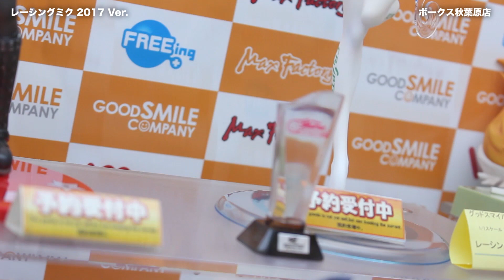もうすぐ発売！【初音ミクGTプロジェクト レーシングミク 2017 Ver. 1/1スケール】グッドスマイルカンパニー Racing MIKU 2017ver. figure review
■ご紹介した商品のご予約はこちらから↓
レーシングミク 2017 Ver. 1/1

ーーーーー★ーーーーー

グッドスマイルカンパニー から発売予定の、初音ミクGTプロジェクト レーシングミク 2017 Ver.の展示品フィギュアを撮影しました。